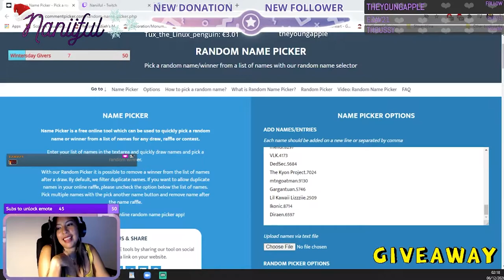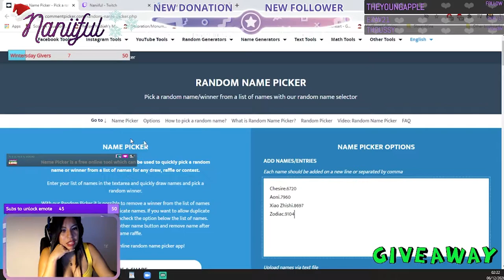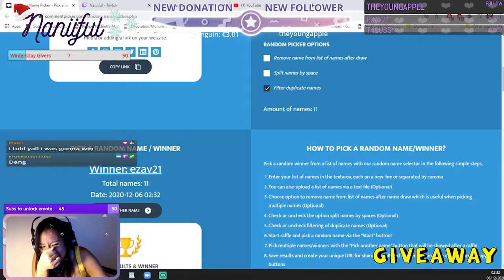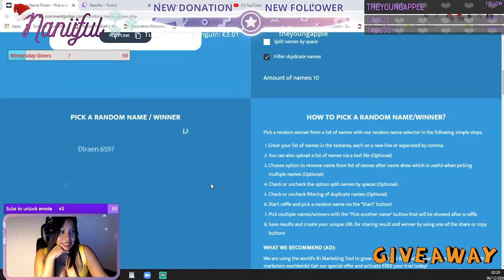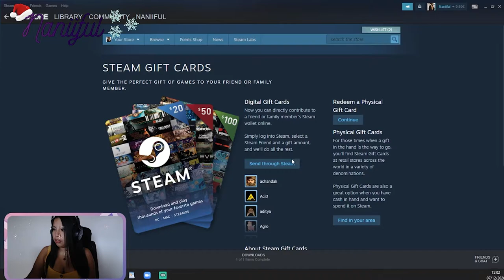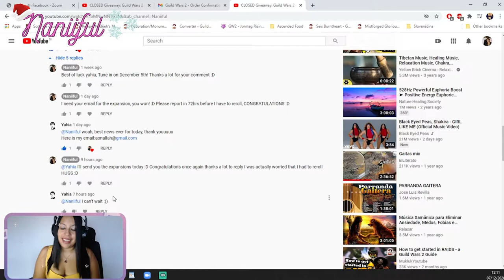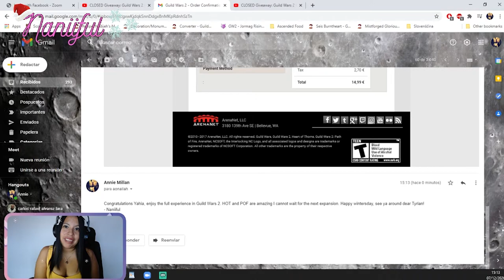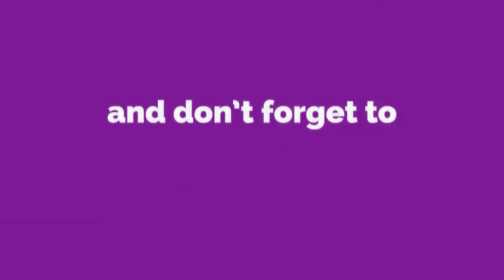Guild Wars 2 Precursor, Expansions and Steam Card WINNERS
Welcome once again everyone, on December 5th I held the giveaway on my twitch channel for the Legendary Precursor; Tooth of Frostfang, Heart of Thorns and Path of Fire expansions and a 10€ Steam Gift Card.
It was an amazing livestream, thank you so much for the support and comments on the channels, I couldn't be happier for the exceptional reception!
Hope to see you as well in the next giveaway for Christmas, I'll post the video in the incoming week, CHEERIO!

- EXTRA: If You can give some support to Dcyphaplays, GOLIATHEARTH2 & Ezav21 on Twitch, It'd be much appreciated!

- Magic Winter, written and produced by Adam Vitovský.
- Chuki Beats - "Winter" (Chill Trap Beat) | Winter Type Beat / Chill Trap Instrumental 2019 (FREE) (Prod. Chuki Beats)
and Beat made by Chuki Beats)